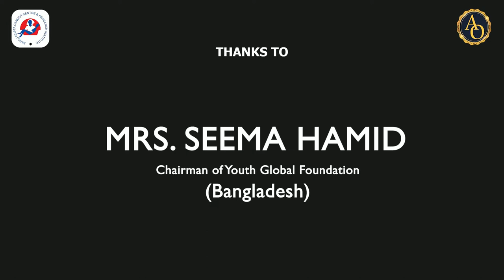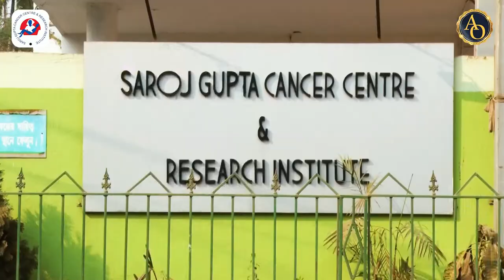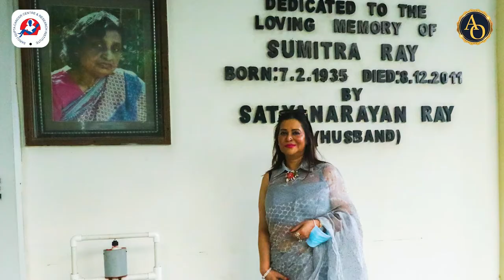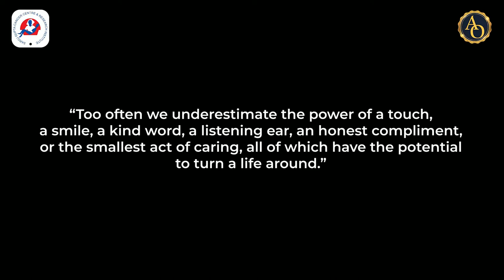Mrs. Seema Hamid's visit to SGCCRI | @ArijitOfficials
About SGCCRI

In early 1973, seeing the plight of cancer patients who failed to get even a bed, not to talk about cancer care, Dr Saroj Gupta, then a young Radiotherapist, formed a Society with a group of Doctors, social workers and philanthropists. His mission was to form a Cancer Centre for the cancer afflicted patients and their families, with special emphasis on the underprivileged people. At Thakurpukur, on a piece of marshy land donated by the family of Late Chintaharan Das, SAROJ GUPTA CANCER CENTRE & RESEARCH INSTITUTE was incepted initially to provide a sojourn to the distressed cancer patients who came from remote villages for treatment of cancer. No one ever thought that this little known Thakurpukur would be an internationally known place. The first fund-raising event was a drama staged by a group called Sikha, based on a story written by Dr Saroj Gupta, where he himself enacted the role of a poor cancer patient who was denied a bed in the city hospital. Tears rolled down the cheeks of all those who were present there by the touching fact that there was no place for a little body of him in a big city with tall buildings and big hospitals, although he had traveled all the way from a remote village with a strong desire to live. Many in the audience became a part of the Society and joined hands with Dr Gupta to help him with his fight against Cancer.

Over a period of 3 decades, with unimaginable help from all walks of life starting from poorest of the poor and school children to different Industrialists and celebrities, the hospital now has become a fully comprehensive, 311 bedded dedicated cancer hospital, now re-named as SAROJ GUPTA CANCER CENTRE & RESEARCH INSTITUTE. Set in a wonderful ambience spread on sprawling 16 acres of land with lush green lawns, water bodies, hillocks, Amusement park, Toy train, patients get the vital dose of energy and solace in between toxic chemotherapies or painful surgeries. The institute has kept pace with science and technology, and continuous upgradations have been done. Thus the latest Diagnostic facilities and Radiotherapy machines, Surgical gadgets for all kinds of complicated surgeries are now available in specially designed Units. All these facilities are available at prices affordable to all classes of people. This Institute is a recipient of many National and International acclaims and is recognized by WHO and a member of UICC, the International Organization against Cancer.